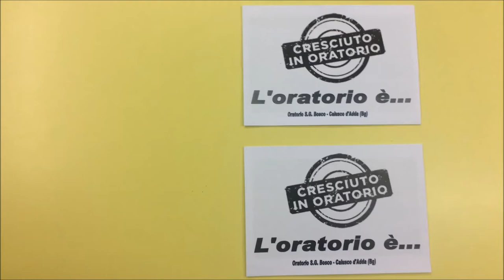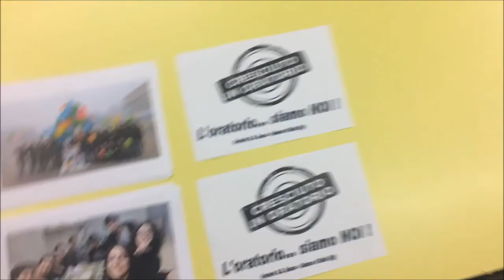Oratorio S.G. Bosco - Ado '98 - Calusco d'Adda (Bg) - Cresciuto in Oratorio 2017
Video realizzato dagli Ado '98 dell'Oratorio San Giovanni Bosco di Calusco d'Adda per Cresciuto in Oratorio